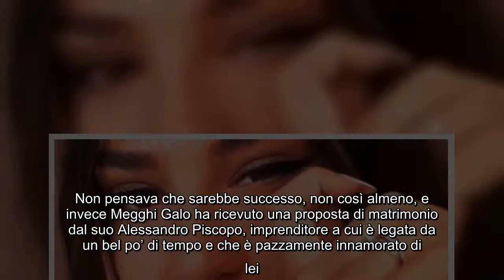UeD, Megghi Galo si sposa con Alessandro: proposta molto particolare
Non pensava che sarebbe successo, non così almeno, e invece Megghi Galo ha ricevuto una proposta di matrimonio dal suo Alessandro Piscopo, imprenditore a cui è legata da un bel po’ di tempo e che è pazzamente innamorato di lei. Per chi non lo ricordasse Megghi è stata a lungo corteggiatrice di Lucas Peracchi, il cui percorso a Uomini e Donne è stato un autentico disastro, e per breve tempo di Andrea Damante che – è noto a tutti ormai – scelse Giulia De Lellis, con cui è tornato assieme da un po’. Potete vedere ancora tutto su Instagram, dove tra le storie Megghi ha pubblicato vari filmati che mostrano il suo stato d’animo in un momento così importante della sua vita. Anche perché la proposta di matrimonio è stata molto particolare.  Alessandro infatti le chiesto di sposarlo regalandole un cucciolo di cane: è la bellissima Guapa, una cagnolina che sicuramente terra compagnia a Megghi e Piscopo durante la loro vita assieme e che ha riempito di gioia l’ex corteggiatrice di Uomini e Donne, ...